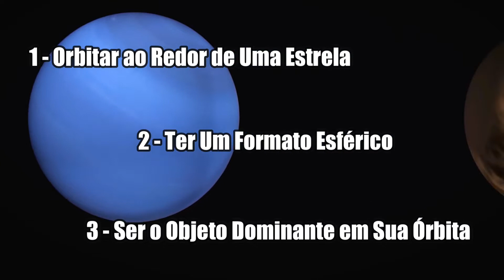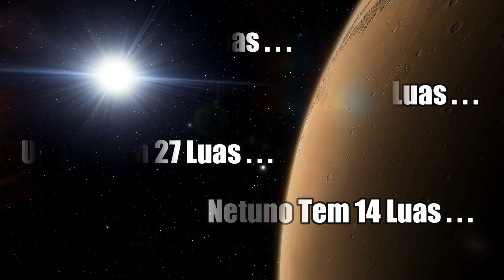O SISTEMA SOLAR PODE TER ATÉ 150 PLANETAS E NINGUÉM SABE – QUANTOS PLANETAS TEM O SISTEMA SOLAR?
Uma das maiores brigas da astronomia moderna, é até hoje o rebaixamento de Plutão para categoria de planeta anão. E essa briga entrou novamente em pauta no meio científico. Um grupo de pesquisadores de diversas universidades dos Estados Unidos, incluindo a Universidade da Flórida e a renomada Johns Hopkins, publicou um artigo no qual argumentam pela revogação da mudança de categoria. Contudo essa mudança muda a quantidade de planetas no sistema solar.

 Em agosto de 2006, a União Astronômica Internacional, redefiniu as características necessárias para que um astro fosse considerado um planeta. Para ser considerado planeta, o corpo celeste precisa. Orbitar ao redor de uma estrela; ter um formato esférico e ser o objeto dominante em sua região, ou seja, ter massa maior que todos os seus vizinhos de órbita, juntos.